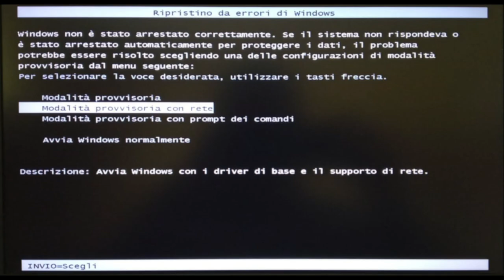ANDROPAUSA - Il musicista da crociera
La triste verità sulle "colonne sonore" delle vostre crociere.